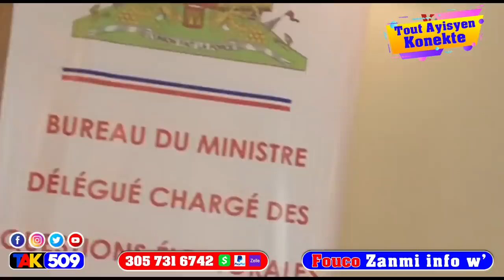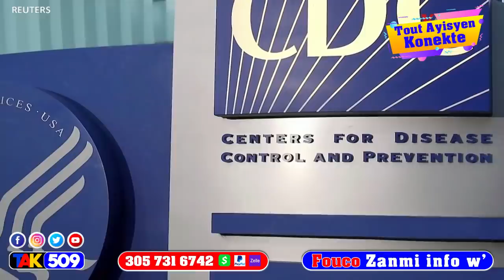Viktwa pou Lapolis Okay Ki itilize gwo teknik sa pou mare yon kidnapè kite kidnape 2 elèv